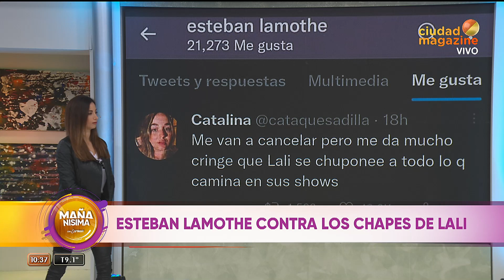Polémico "me gusta" de Esteban Lamothe a un mensaje contra Lali Espósito: "Me da cringe"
Momento emitido el lunes 29 de agosto de 2022 en MañanísimaConCarmen